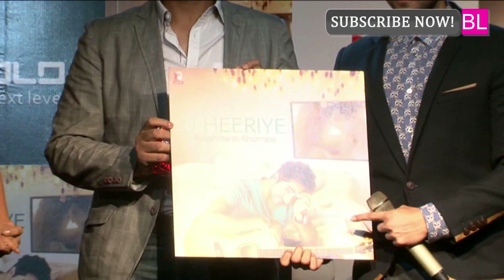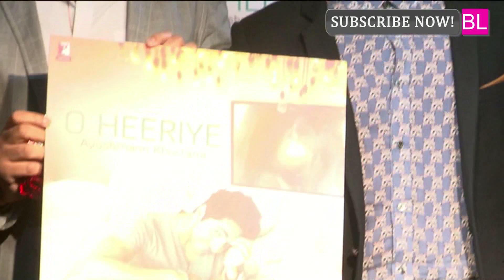Ayushmann Khurrana launches his new music album "O Heeriye"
Bollywood actor Ayushmann Khurrana, who shot to fame after his first film 'Vicky Doior', launched his first solo album 'O Heeriye' on his birthday along with his wife Tahira Kashyap and 'Mere Dad Ki Maruti' actress Rhea Chakraborty in Mumbai.